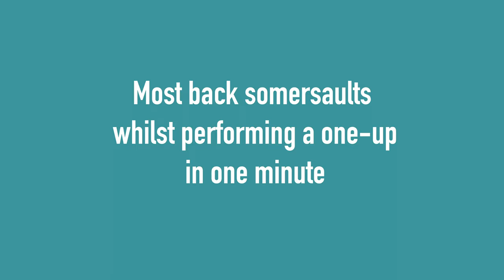Three World Records Broken at Eckerd College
Congrats to Eckerd College junior Aidan Webster! He broke three Guinness World Records for juggling—then headed back to the marine science lab. Read the full story

Video: Penh Alicandro '22